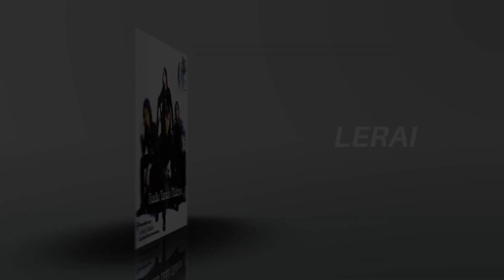O2 - Lerai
Lerai (Official Audio)

O2 - Radio Tanah Melayu Album

Credits:
Producer: Boon Tan
Composer: Haniff, Izan, Acca & Alan
Lyrics: Izan